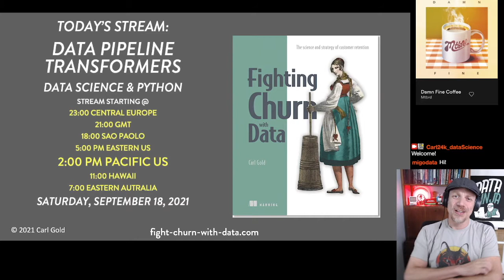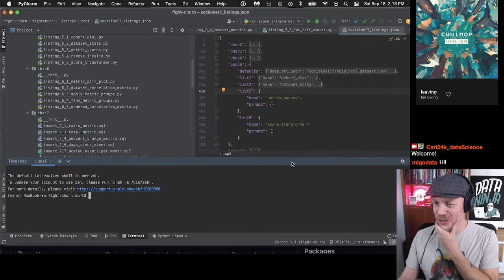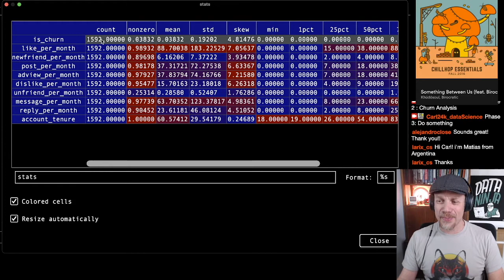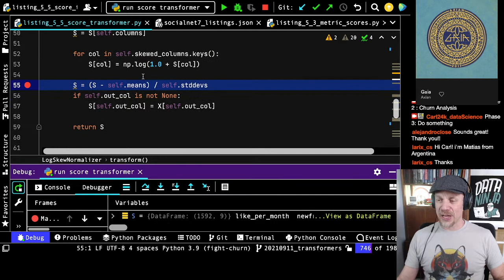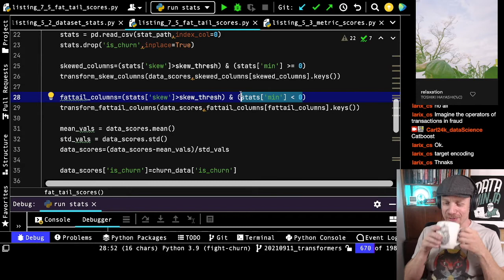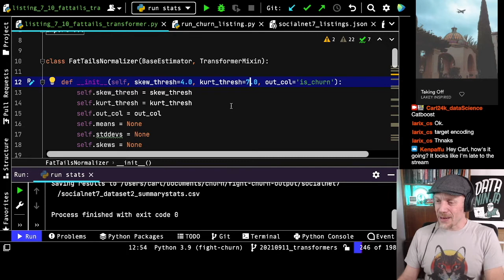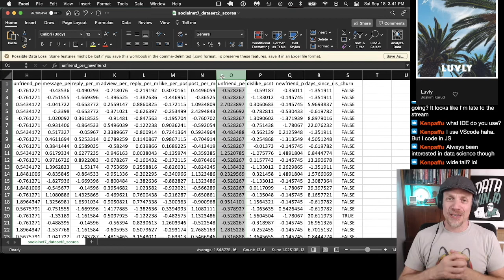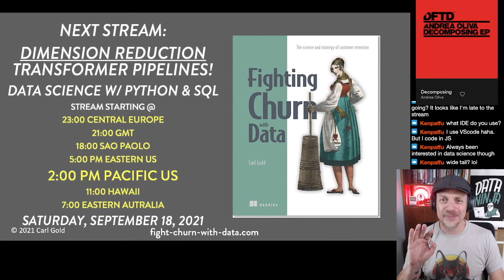Extreme Data Normalization using Data Pipeline Transformers in scikit-learn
This video continues the work on scikit-learn data pipeline transformers. First, I review the previous work done to make a transformer that normalizes skewed data having non-negative values. Next, I introduce the idea of extreme distributions known as "fat tails"; and create a transformer that handles extreme data including negative values. This is demonstrated on the more advanced data set, which includes some non-strictly positive metrics. Then I create a new transformer for the fat tails score algorithm.

Install the source code with pip:
pip install fightchurn